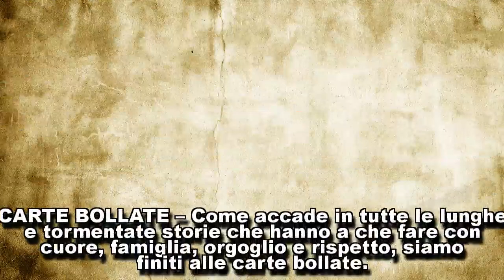Loredana Lecciso con la figlia Jasmine: è tornata a casa sua a Lecce in cerca di tranquillità…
Nuovo capitolo nella soap opera di Cellino San Marco. Che riserva ogni giorno una sorpresa...